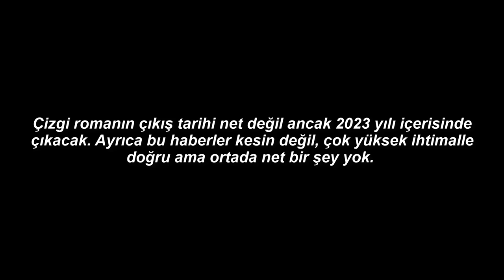Gizemli Örgüt geliyor!